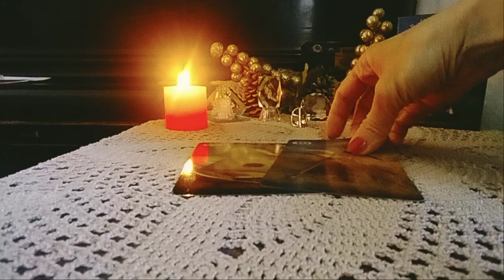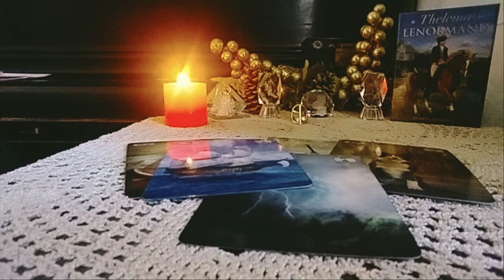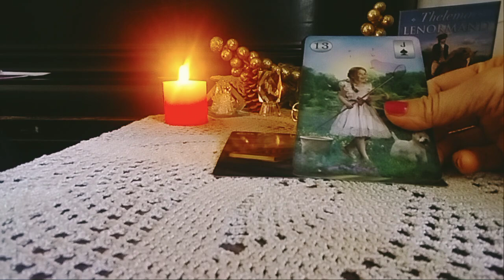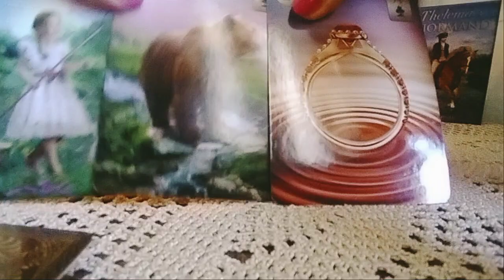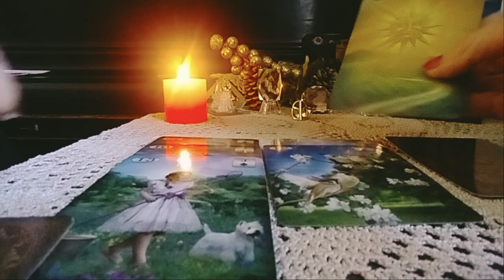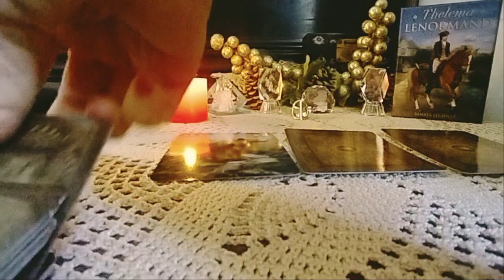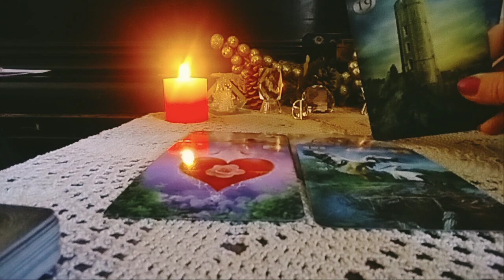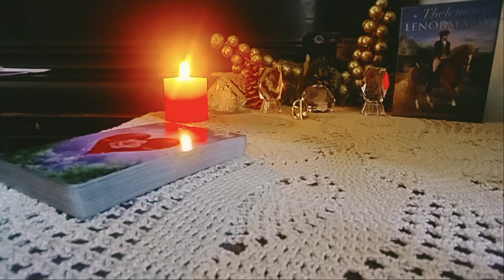იანვრის თვის პროგნოზი - 3 ვარიანტი ლენორმანისგან🌟🃏🌟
ვარიანტების დაწყების დროები:
00:48
12:50
18:14